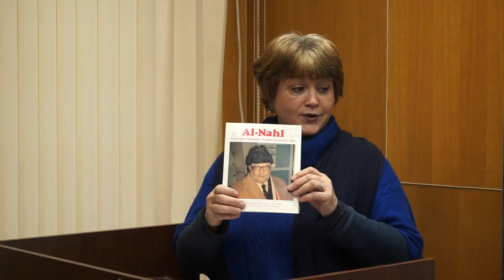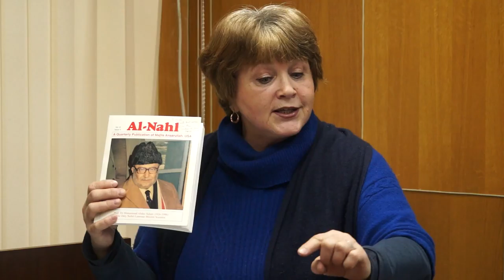Презента́ция ХАЛИУЛЛИН Ю.Н. 2017.12.20/ 04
Институ́т востокове́дения Росси́йской акаде́мии нау́к (ИВ РАН) — научно-исследовательский институт РАН в обл. комплексного изучения Азии и Северной Африки. Директор института — доктор исторических наук, профессор В. П. Андросов. Основан окт. 1818 г  в Санкт-Петербурге под первоначальным названием Азиатский музей при Императорской ак. наук. Он был открыт в Санкт-Петербурге в помещении Кунсткамеры Императорской академии наук по ходатайству президента Академии графа С. С. Уварова, к-рый задолго до того вынашивал планы организации Восточной академии. В ноябре 1819 г  1-й директор Азиатского музея, ак. Х. Д. Френ опубликовал годовой отчет о работе АМ в газете «Санкт-Петербургские ведомости». К началу XX в это был уже крупный, мирового масштаба, исследовательский центр изучения Востока, в к-ром работали известные ориенталисты — специалисты по истории, археологии, религии, этнографы, лингвисты и литературоведы. Имена этих ярких учёных прочно вошли в историю российской и мировой науки.В 1930 г произошла реорганизации востоковедных учреждений АН СССР, выразившейся в слиянии Азиатского музея, Института буддийской культуры и Туркологического кабинета в единый ИВ АН СССР. 1-ым директором единого института стал академик С. Ф. Ольденбург. С 1950 г Институт базируется в Москве. В 1960-70 гг назывался Институтом народов Азии. Санкт-Петербургский филиал института (в здании Ново-Михайловского дворца) в 2007 г был выделен в отдельный институт — Институт восточных рукописей РАН (ИВР РАН). Директора ИВ РАН является ведущим научным центром мирового масштаба, охватывающим широкий спектр направлений исследований востоковедной тематики. Регион исследования простирается от западного побережья Северной Африки до островов Тихого океана, а хронология охватывает все исторические периоды истории Востока — от древности до наших дней.